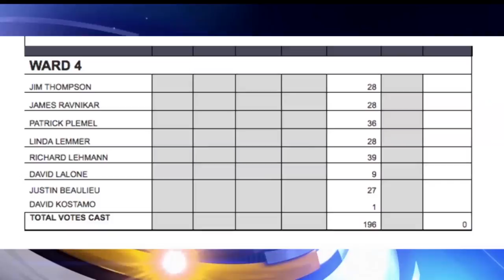Two In Running For Bemidji Ward 4 Seat After Low-Turnout Election